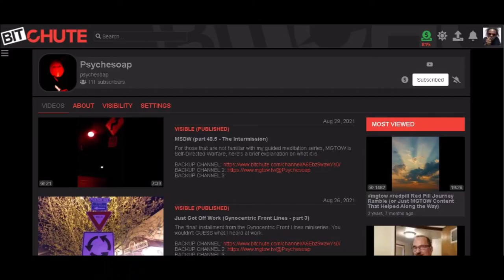Things That Make You Go Daaamn (preview 12.5 - pandemonium)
Since Susan wants to play the hating game...let's try this again!!! Riots!!! Melees!!! Crazy stuff!!! Paaaaandemonium!!! I dunno, we might throw a Panda in there. No just kidding. LMAO So here's a preview of what's to come in the next Things That Make You Go Daaamn!!!

*IF THE LINKS DON'T WORK...COPY AND PASTE 'EM